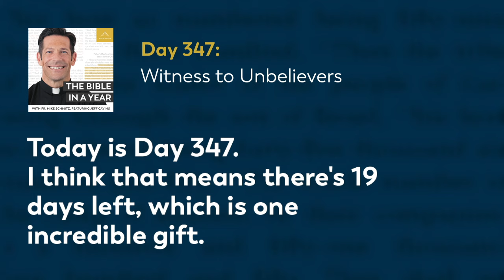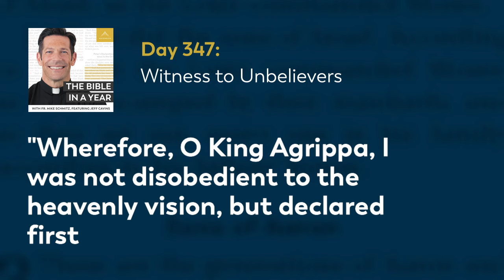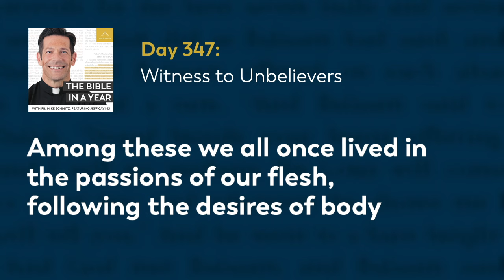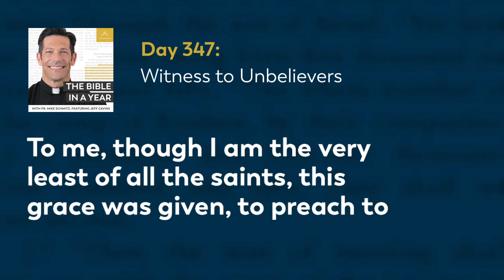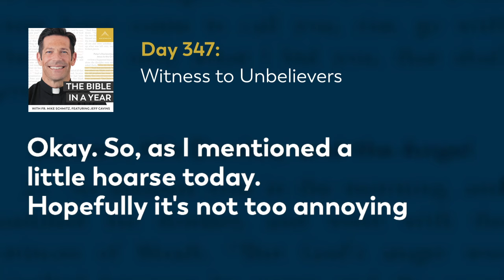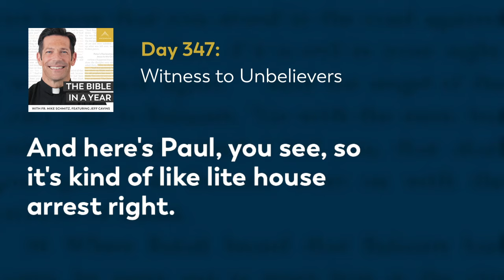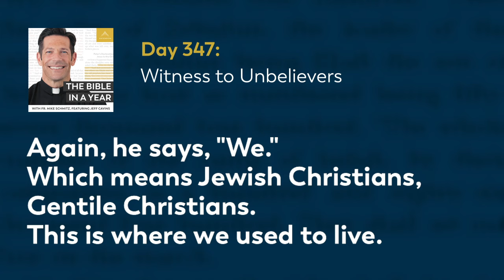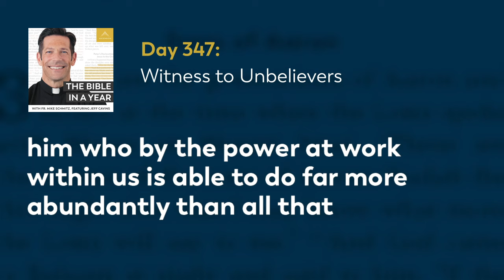Day 347: Witness to Unbelievers — The Bible in a Year (with Fr. Mike Schmitz)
📖 Follow along with the official Bible in a Year Reading Plan

Fr. Mike outlines Paul’s trial before King Agrippa and his efforts to use his conversion story to convert those hearing his case. He also leads us through the first half of Ephesians, emphasizing Paul’s main theme of unity in the spirit. Today’s readings are from Acts 26, Ephesians 1-3, and Proverbs 29:18-21.

We hear every day from our community how The Bible in a Year helps to capture hearts and souls for Christ. While we’re happy to make it free to our audience, it’s not free to create! It takes a significant investment to produce the podcast and distribute it free-of-cost to the public. You can make a gift of financial support to help defray these costs and enable us to keep bringing evangelizing digital media to all those searching for God Thank you for your support.

—  SOCIAL MEDIA  —

—  BULLDOG CATHOLIC  —